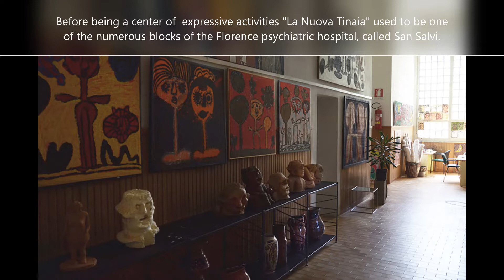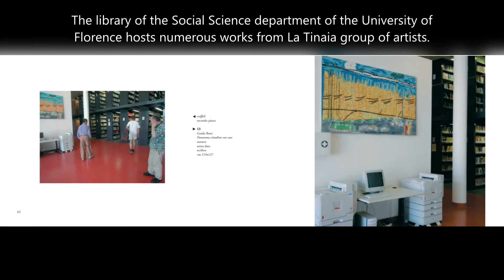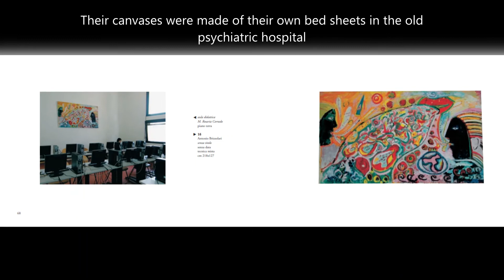La Tinaia Final